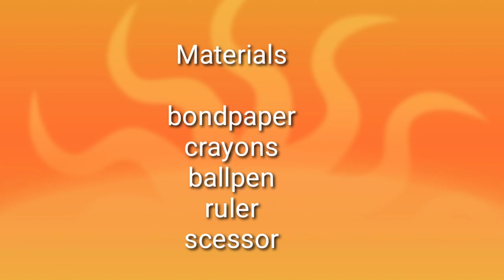my daughter making a seafloor spreading model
making seafloor spreading model

Materials

bondpaper
ballpen
crayon
scissors
ruler